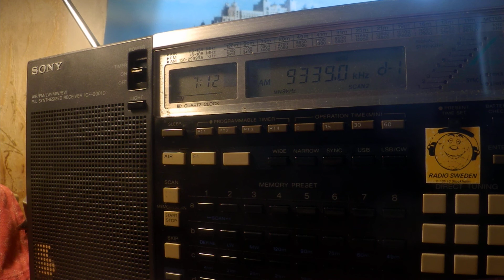25 06 2020 S11a Cherta Numbers station in Russian 0709 on 9339 unknown tx site in USB